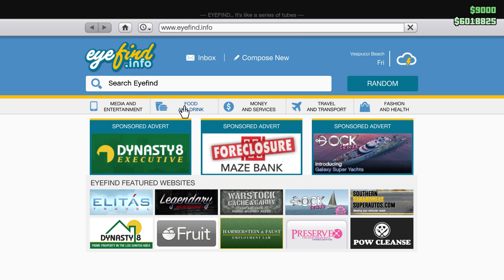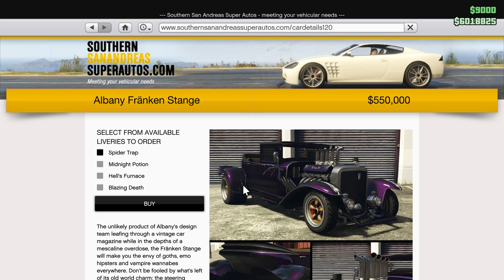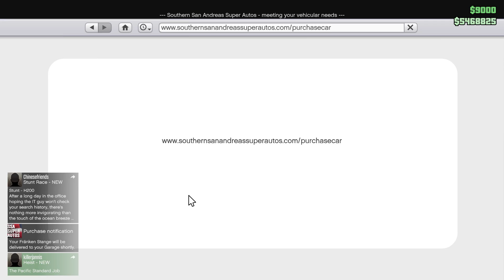Ep80 Albany Franken Stange, Buy & Customization! - Let's Play GTA 5 Online PC 1080p HD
Ep.80 The Albany Franken Stange Hot Rod Buy & Customization!

Today we show off our Albany Franken Stange! A loud an awesome Hot Rod Sports Classics made for the Halloween DLC...but so much fun all year round! ;)

Such a sweet sounding ride for the car that she is, but I'd really love it if we get back tires like these on more vehicles! :)

See you all soon for the next episode! Links for the start of the playlist can be found below!

More episodes of this and more coming soon, and regularly! LoL It matters obviously! ;)